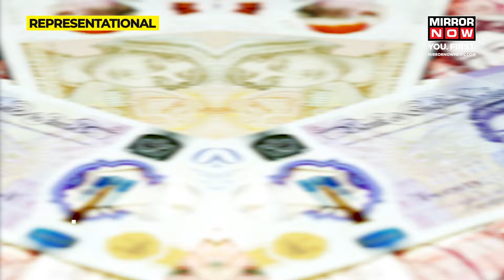Inside The World's First Gold-Plated Hotel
Built on a street corner overlooking the picturesque Giang Vo Lake, is the world's first gold-plated hotel, located in the South Asian country of Vietnam.
The Dolce Hanoi Golden Lake hotel is fitted with gold-plated tubs, sinks, & toilets, also sporting a 24-karat gold-tiled infinity pool on the rooftop
Guests are offered a buffet served on golden plates, using golden cutlery from golden trays, and even served food with a touch of edible gold.